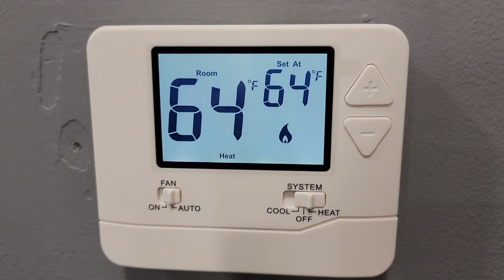We are thermostats, not thermometers